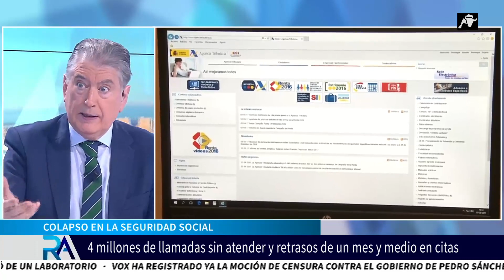La verdad de Seguridad Social: 26.000 trabajadores tienen que atender a 20 millones de afiliados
Lo analizamos con Fernando Santiago, presidente de los Gestores Administrativos.